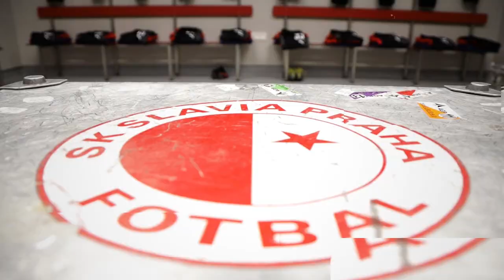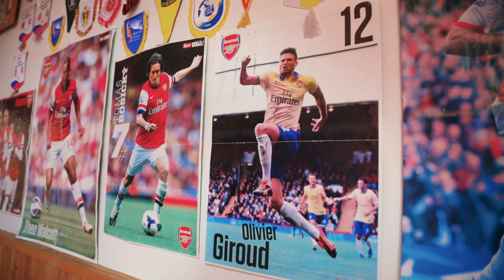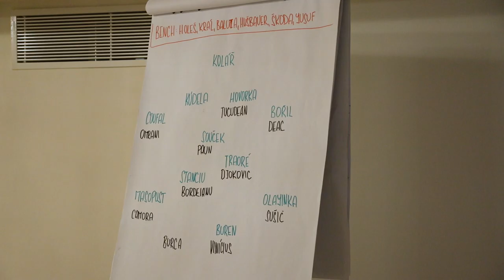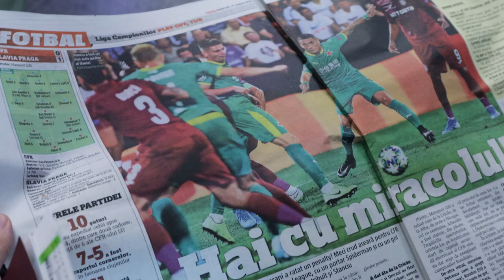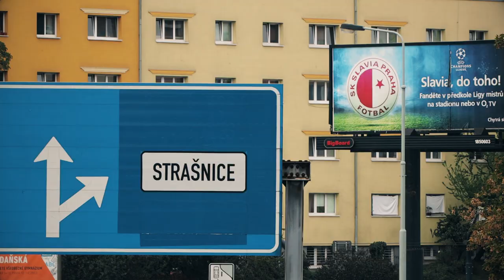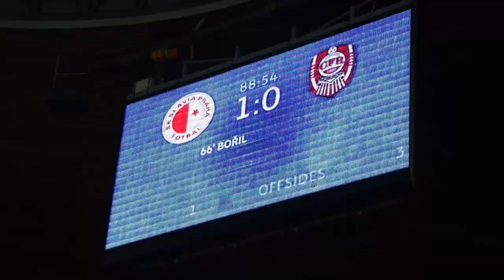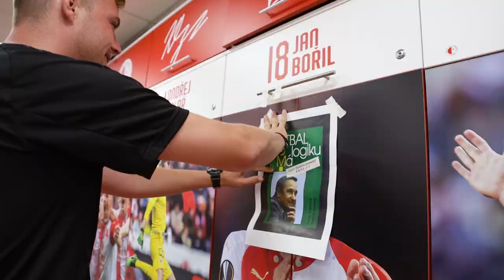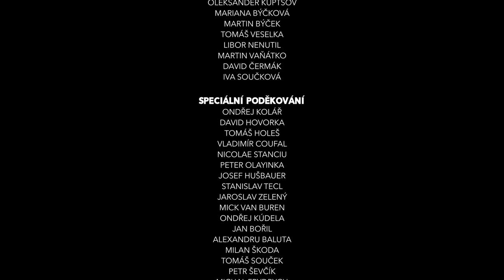TOTÁLN! SEZONA | ZBOŘIL (8. díl)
Poslední díl úspěšného seriálu je zde! Díky zisku mistrovského titulu mají sešívaní možnost bojovat o vysněnou účast v základní skupině Ligy mistrů. V cestě slávistům stojí rumunská Kluž, která ve třetím předkole překvapivě vyřadila Celtic. Jak vypadaly přípravy na klíčový dvojzápas sezony v kabině Slavie, oslavy po postupu i mnoho dalšího uvidíte v závěrečném díle TOTÁLN! SEZONY!